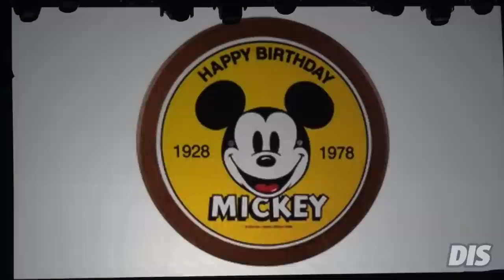Carson Van Osten | Disney Legends Ceremony | 2015 D23 Expo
At the 2015 D23 Expo, Carson Van Osten officially became a Disney Legend and was at the event to accept the honor!

for more information on the 2015 D23 Expo!